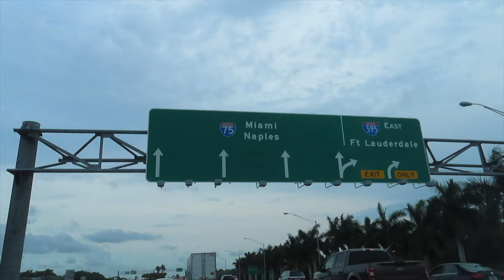BRINGING HOME A NEW PUPPY! MEET DOLCE THE MINI SCHNAUZER